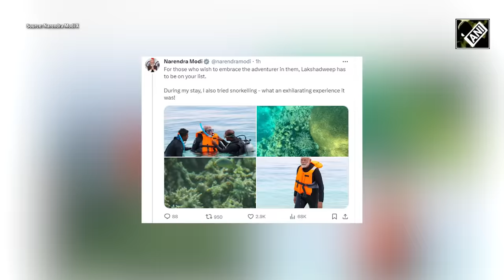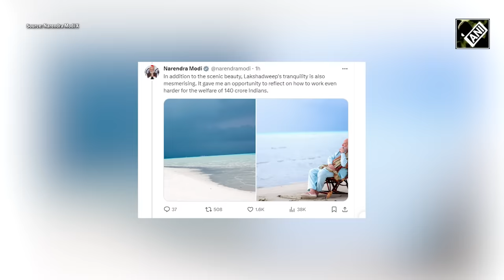Snorkelling, morning walks on beaches: PM appeals to adventurers to add Lakshadweep on bucket list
Prime Minister Narendra Modi, who is on a two-day trip to Lakshadweep, tried snorkelling in the Union Territory. PM Modi shared some pictures of his adventurous activity on his X handle.  The PM was seen wearing a diving mask and swimfins. He termed his snorkelling experience as “exhilarating”. Sharing the photos, PM Modi advised adventure lovers to definitely add the spot to their bucket list. The PM also went for a walk on the beach clad in a relaxed black kurta and white slippers. PM Modi also shared pictures from his morning walks along the ‘pristine beaches’.